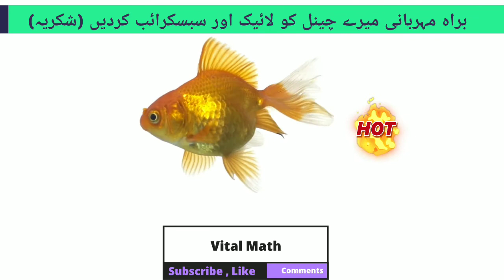Animals Video | Wild Animals | Best Animals Compilation | Forest Animals Video | Vital Math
It is not my own Video .Thanks a lot Dear Owners ShutterStock.